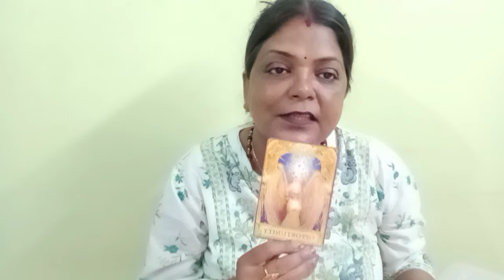LIBRA♎TULA RASHI NO CONTACT SEPERATION 29 MAY SE 4 JUNE TAK FEELINGS,INTENTION, ACTIONS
LIBRA ♎ TULA RASHI 💕 NO CONTACT/SEPERATION 29 MAY SE 4 JUNE TAK AP KI PARSON KI CURRENT FEELINGS, INTENTIONS, ACTIONS AND ANGELE GUIDENCE GENERAL TAROT PREDICTIONS libra tula tularashi# libra no contact tularashinocontact#(‎@BALAJI7  )

       "SOME CONDITIONS "
1.FOR INDIAN FOR 4 QUESTIONS 800
2.PAYMENT VIA SCAN/GOOGLE PAY ,IT I'LL DISCUSS ON MAIL
3. ADVANCE BOOKING IS MANDATORY
4.I DON'T DO VIDEO CALL OR OTHER FORM OF READING APART FROM YOUTUBE UNLISTED LINK.
5. YOUR WAITING PERIOD IS 5-7 DAYS
6. PLEASE DON'T REQUEST FOR FREE READING.